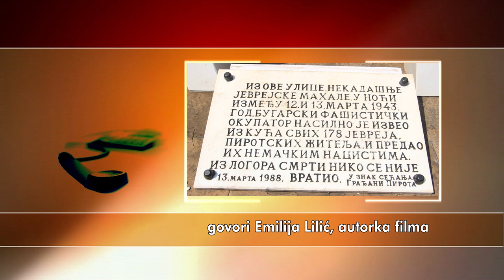NAGRADA EMILIJI LILIĆ ZA FILM ''PRIČA O VIŠNJI'' 20102020